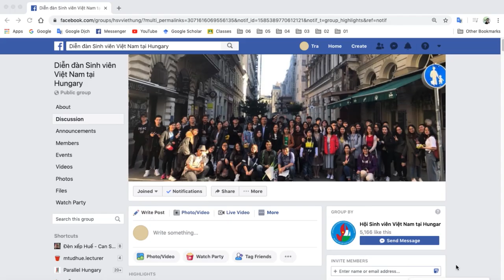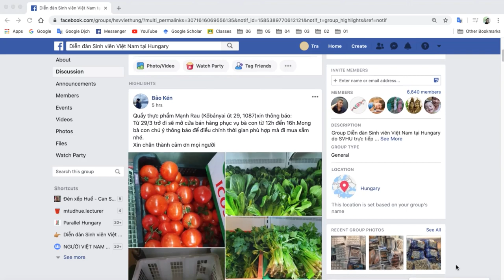Ban tin Covid19. 8/4 tai Hungary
Thực hiện cho Báo Thừa Thiên Huế, Việt Nam